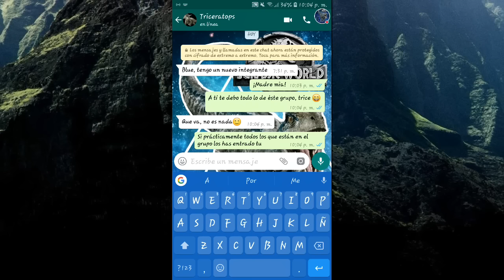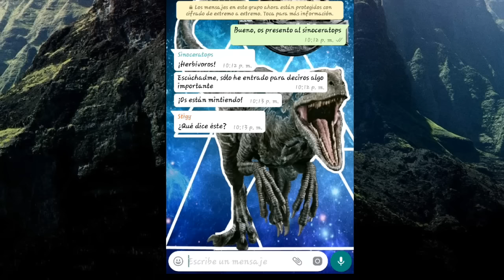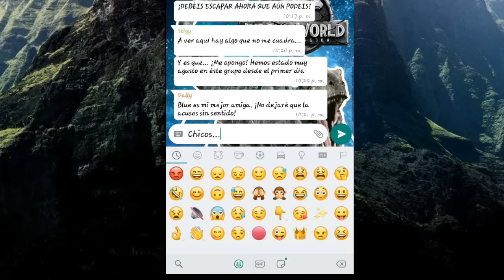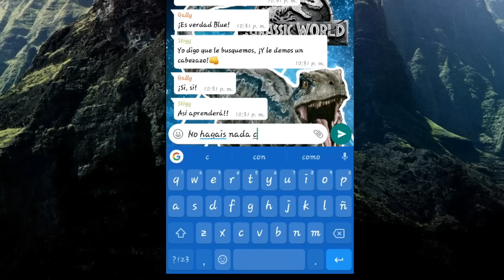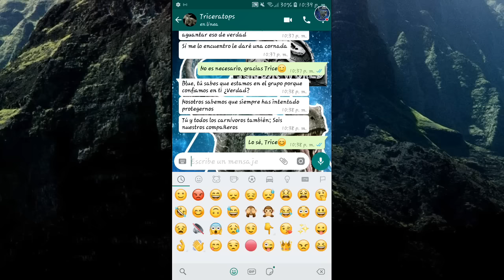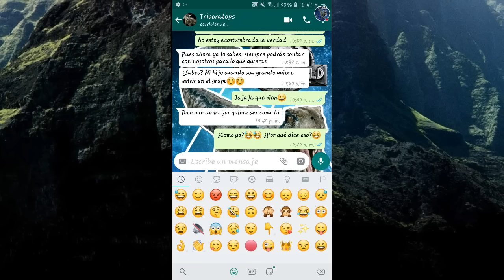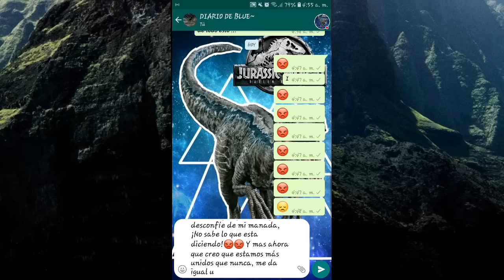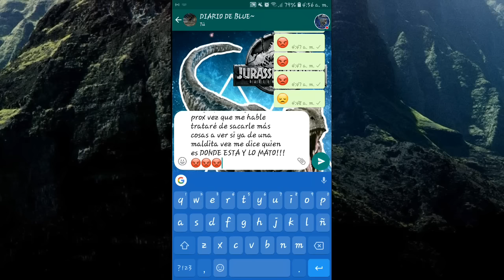Si los Dinosaurios de Jurassic World tuviesen WhatsApp #11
Te saluda una velociraptora que se ha escapado de la extinción... Y tu dirás, ¿QUÉ COÑE ME IMPORTA QUE TE HAYAS ESCAPADO? ¿O QUE CARAJO ES UN VELOCIRAPTOR?

Bueno, bueno... o quizás solamente vas a lo que vas y tu pregunta sería en plan, ¿DE QUÉ TRATA ÉSTE CANAL?, pues la verdad que ni yo misma lo sé, xD, no a ver, si te garantizo ciertas cosas, tales como:
Gameplays, Unboxing, Vlogs, Vídeos informativos, Reaccionando a cosas, Dinosaurios,Vídeos de animales, algun que otro vídeo inventado que SÓLO SE ME OCURRIRÁ A MI PORQUE ESTOY LOLCA, en fin, resumen, VARIACIÓN.

También te garantizo que si ves un vídeo y te gusta, te encantará el canal; Si te quedas, encontrarás diversión, sorpresas, risas, entretenimiento y mucho más diariamente, y todo ésto simplemente dándole a un botón que dice SUSCRIBIRSE, o como a mí me gusta decir, UNIRSE A LA MANADA. Así que ya sabes, ¡ÚNETE!